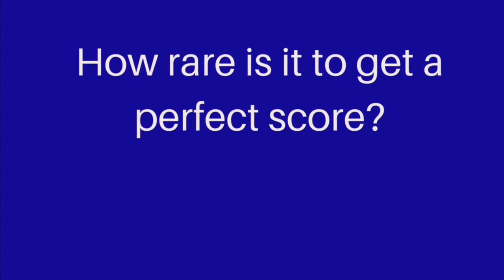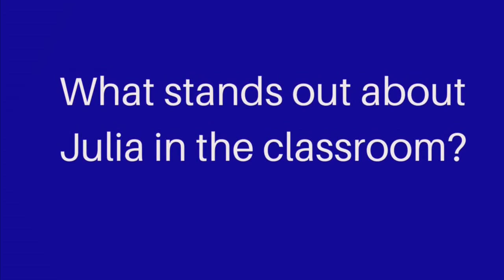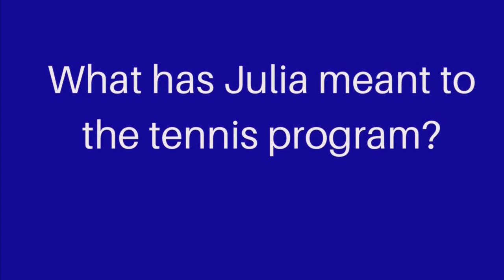Meet Chelsea HS econ whiz, standout tennis player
Q&A with Chelsea senior Julia Schachinger, a four-year No. 2 doubles tennis player. She’s one of 31 students nationally out of over 146,000 to get a perfect score on her AP macroeconomics exam last spring.